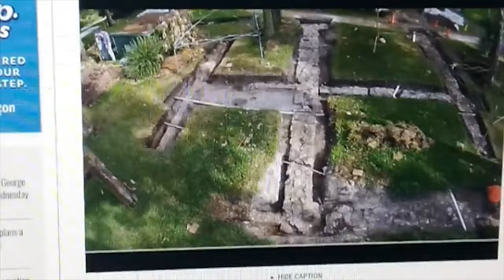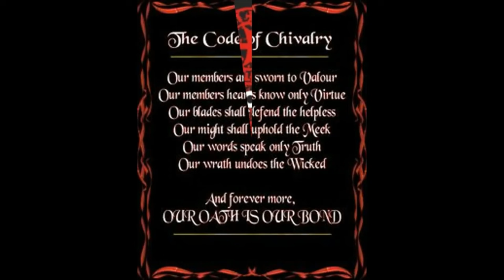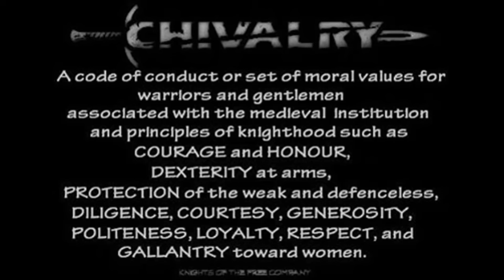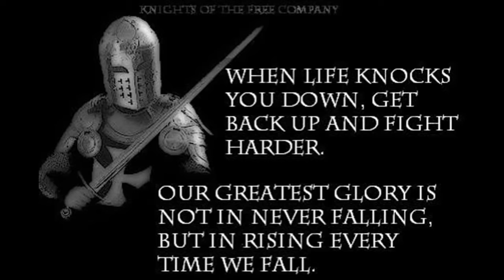A LOST ANTARCTIC CIVILIZATION BUILT TOWERING SKYSCRAPERS~!HISTORY NOW BEING RE-WRITTEN AS ICE MELTS!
CAN ANYONE PLEASE HELP SUPPORT FURTHER RESEARCH INTO ANTARCTICA??